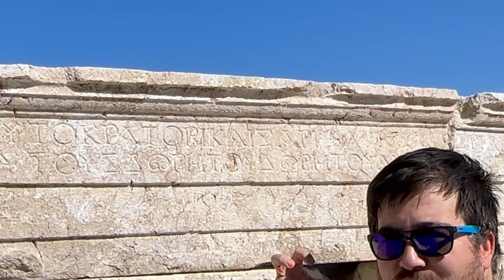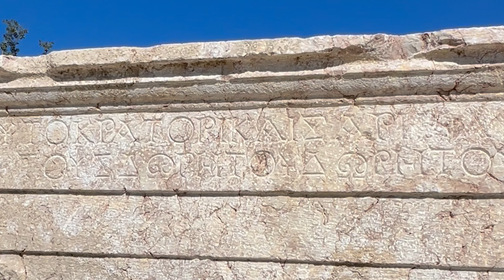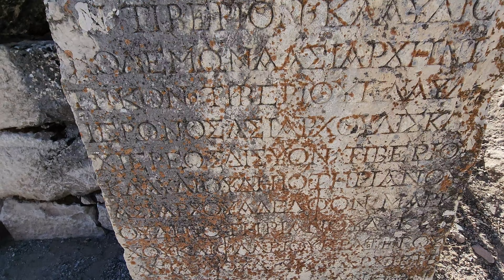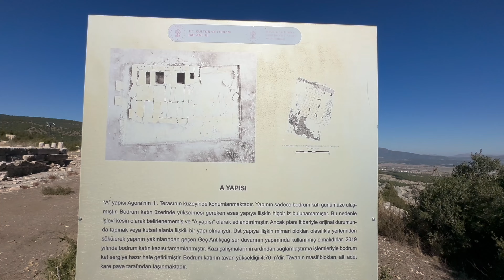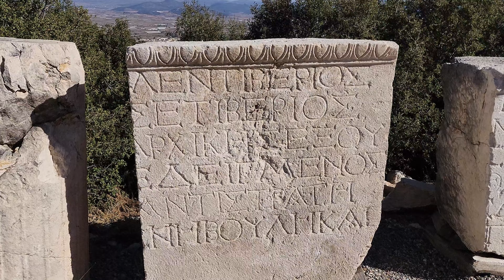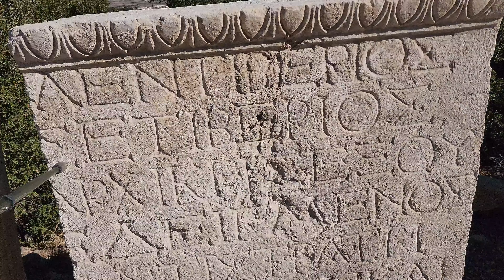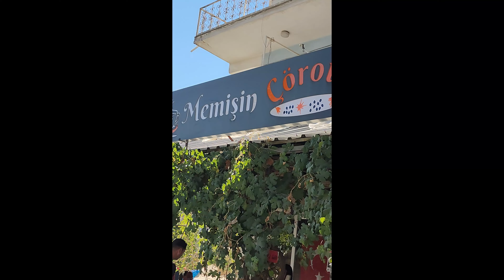Kibyra Antik Kenti - Burdur Gölhisar, Medusa'sı ve Çeşmesi Görülmeye Değer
Burdur’un Gölhisar ilçesinde yer alan Kibyra Antik Kenti, geçmişte "Gladyatörler Şehri" olarak ün kazanmış önemli bir kültürel mirastır. 🏛️ Lidya ve Roma uygarlıklarının en önemli kentlerinden biri olan Kibyra, 2300 yıllık tarihi boyunca Gölhisar ovasının batı yamaçlarında, ardıç ve sedir ormanlarıyla çevrili 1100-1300 metre yüksekliğinde kurulmuştur. Göl ve ova manzarasına hakim olan antik kent, üç tepeye yayılmıştır.

Amasyalı ünlü gezgin Strabon’a göre, Kibyralılar aslında Lidyalıdır ve buradan göç ederek Kabalis bölgesine yerleşmiş, kısa süre sonra çevresi 100 stadia’yı aşan bir kent inşa etmişlerdir. 2006 yılında başlayan arkeolojik kazılardan anlaşıldığı üzere Kibyra, 30 bini aşkın piyade ve 2 binden fazla atlı askeriyle oldukça militarist bir karaktere sahipti. Ayrıca, Türkiye’deki antik dönemden kalan en uzun gladyatör frizleri de bu kente aittir. Stratejik konumu nedeniyle Kibyra, bölgedeki 25 kentin yargı merkezi olarak da görev üstlenmiştir.

Antik dönemde at yetiştiriciliğinde ün kazanan kent, "hızlı koşan atların şehri" olarak da bilinir. Kibyra'da demir işçiliği, basit bir zanaatın ötesine geçmiş ve sanatsal bir seviyeye ulaşmıştır.

Kibyra’nın en parlak dönemini Roma İmparatorluğu döneminde yaşadığı bilinmektedir; günümüzde görülebilen tüm mimari yapılar Roma dönemine aittir. M.S. 23 yılındaki büyük depremle yerle bir olan kent, Roma İmparatoru Tiberius’un desteğiyle yeniden inşa edilmiş ve Kibyralılar, minnettarlıklarının ifadesi olarak kentin adını “Caesarea Kibyra” yani "İmparatorun Kibyra'sı" olarak değiştirmişlerdir.

Roma ve Bizans mimarisiyle inşa edilmiş bu antik kentte, Anadolu’da eşine az rastlanır sağlamlıkta ve büyüklükte 10 bin kişilik bir stadyum, Medusa mozaiğiyle ünlü 4 işlevli bir odeion (müzik evi), Geç Roma hamamı, agoralar, ana cadde, 9 bin kişilik büyük tiyatro, kışlık tiyatro ve yeraltı oda mezarları bulunmaktadır. Bu zengin yapılar topluluğu sayesinde Kibyra, 2016 yılında UNESCO Dünya Mirası Geçici Listesi'ne girmiştir.

Burdur'un Gölhisar ilçesinde, tarihin derin izlerini taşıyan Kibyra Antik Kenti, binlerce yıllık geçmişi ve kültürel zenginlikleriyle göz kamaştırıyor! 🏛️ AntikKibyra, Roma döneminde Likya, Pisidya, Frigya ve Karya kültürlerinin kesişme noktası olarak büyük bir ticaret merkeziydi. Bu yüzden "Dört Dilli Şehir" olarak da anılıyor! 🌍

🎭 Kibyra, özellikle 10.000 kişilik görkemli tiyatrosu ve antik dönem GladyatörDövüşleri ile ünlü stadyumuyla dikkat çekiyor. KibyraStadyumu, Roma İmparatorluğu'ndaki en büyük açık hava arenalarından biriydi ve burada yapılan yarışmalar, savaş oyunları ve gösteriler büyük ilgi görüyordu. 🏟️

✨ Kibyra’da yer alan ünlü Medusa mozaiği, güzelliği ve mitolojik değeriyle dünyanın dört bir yanından gelen ziyaretçileri büyülüyor. Mozaik, adeta göz kamaştırıcı bir sanat eseri gibi orijinal formunu koruyarak Kibyra'nın gizemini günümüze taşıyor.

📸 Kibyra, arkeolojik zenginlikleri, tarihi yapıları ve doğal güzellikleriyle fotoğrafçılar için de bir cennet! KibyraKeşfi sırasında tarih ve doğanın iç içe geçtiği manzaraları keşfetmek mümkün. 🏞️

🏞️ Eğer bir TarihSever ya da DoğaAşığı iseniz, Kibyra mutlaka rotanızda yer almalı! Antik kalıntılar arasında unutulmaz bir gezi yapabilir, Anadolu’nun kadim kültür mirasını keşfedebilirsiniz.